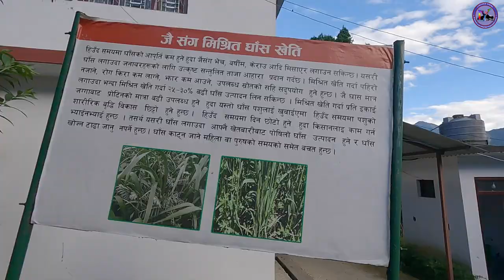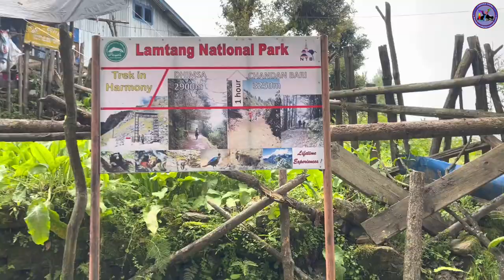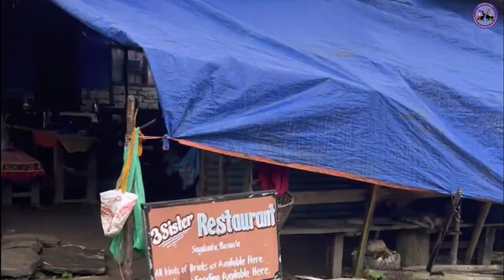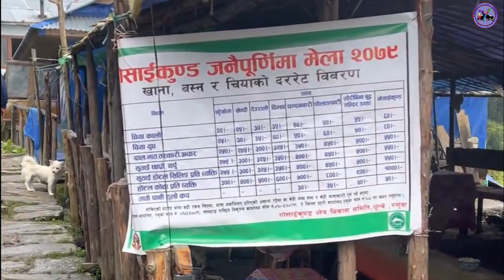Gosaikunda Ep. - 3 Janaipurnima/Rakshyabandan/ From Dhunche to gosaikunda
we are continuing our journey towards the Gosaikunda on day second. The journey began from Rasuwa Dhunche to the near Lauri Bisauni. This journey is not so easy due to the monsoon and landslide. But we decided to go and complete this although this is difficult so we headed towards the Gosaikunda by trekking and Our journey began.
rasuwa
Dhunchhe
gosaikunda
gosaikunda trek
janaipurnima
liglige_yatri
new liglig
gorkha liglig